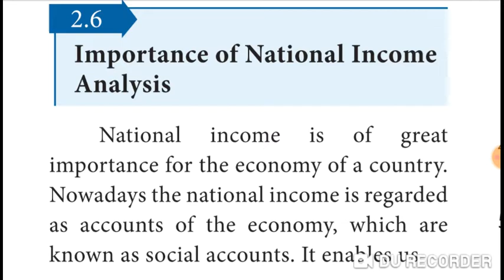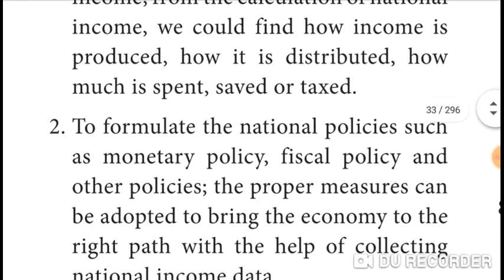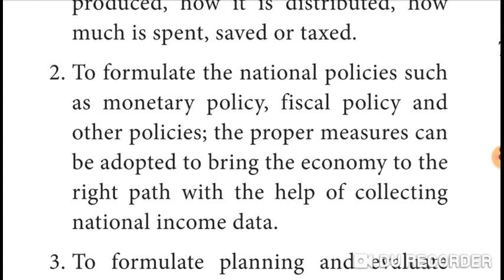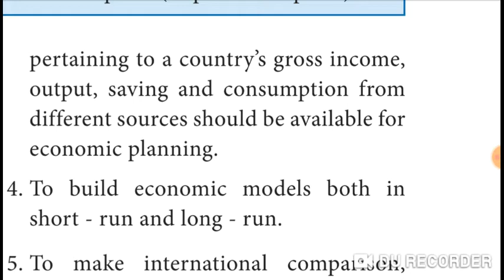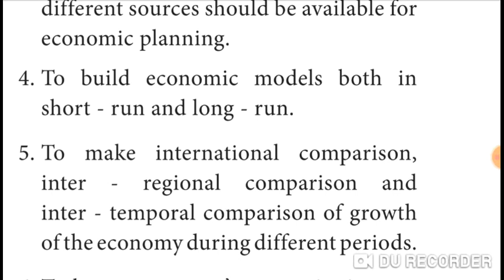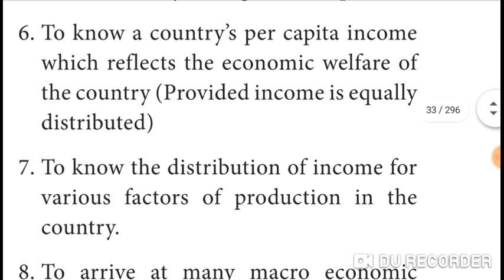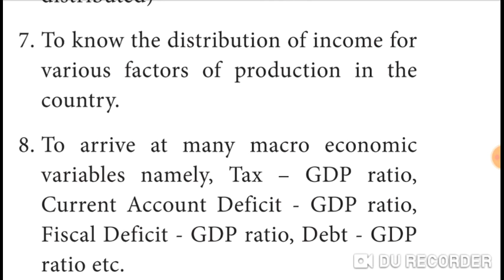Eco 12/2nd lesson/8 Importance of National Income Analysis